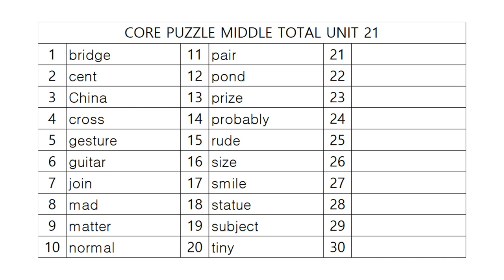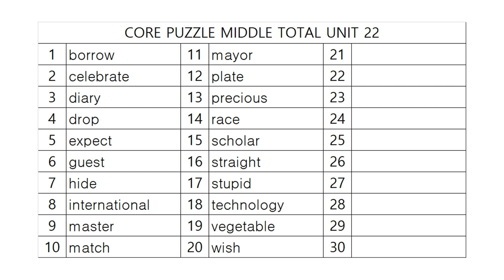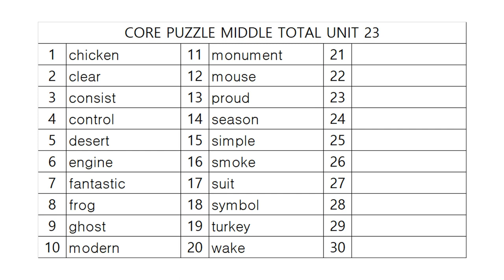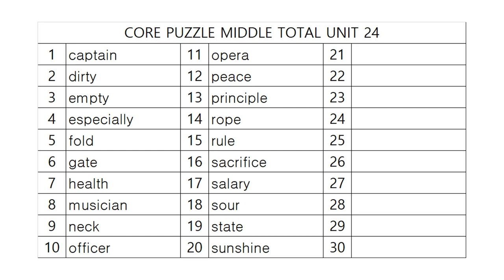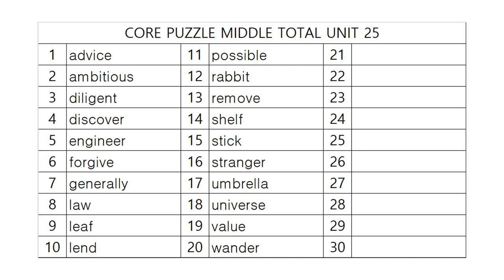코어퍼즐 중등종합 어휘테스트 5!